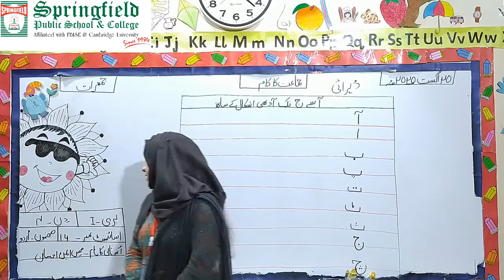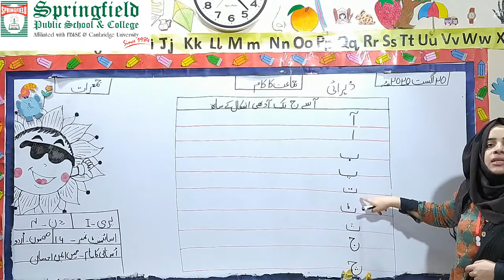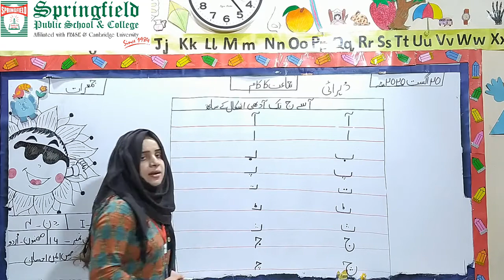Preschool Level - 1: Urdu Revision 'alif mud aa' Till 'Chaay' With Small Shape.